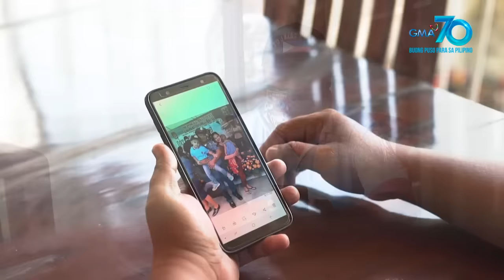Kapuso Mo, Jessica Soho: Birhen sa Simala, lumuluha ng dugo?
Aired (September 13, 2020): Sa mismong linggo ng kaarawan ni Mama Mary, imahen sa Simala Shrine sa Cebu, lumuha ng dugo?! Isa nga ba itong himala?